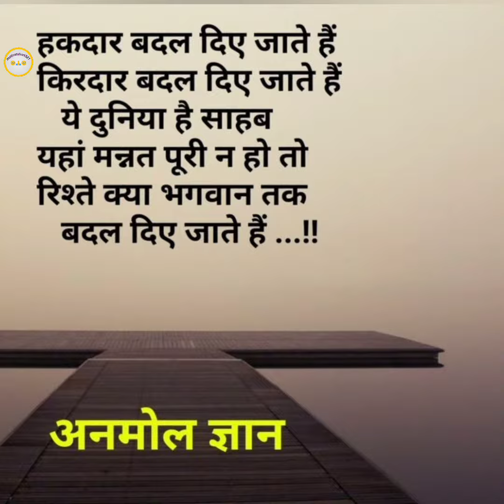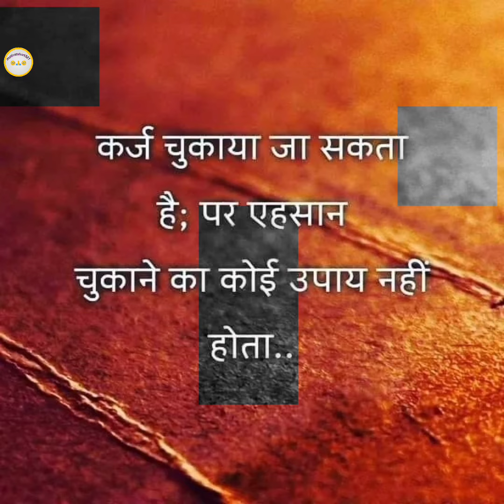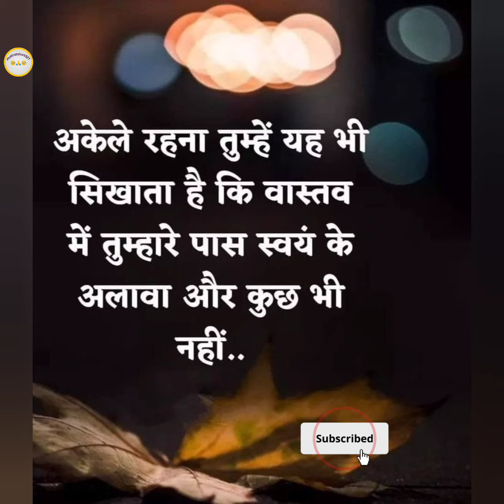life quotes watsapp status hindi 🔥||life quotes motivational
life quotes watsapp status hindi
life quotes watsapp status English
life quotes watsapp status
life quotes in Tamil
life quotes motivational
life motivational quotes watsapp status Tamil
life quotes motivation Malayalam
life motivational quotes in English watsapp status
life motivational quotes in Telugu
life quotes motivation hindi
life motivational quotes in hindi status
life quotes motivation
life quotes motivation in Urdu
life quotes motivation in Islamic
life quotes motivation in shorts
injoy for life quotes, motivation video short video thanks you 🙏